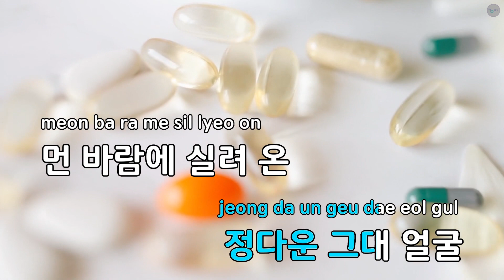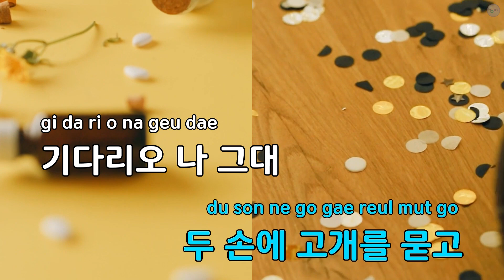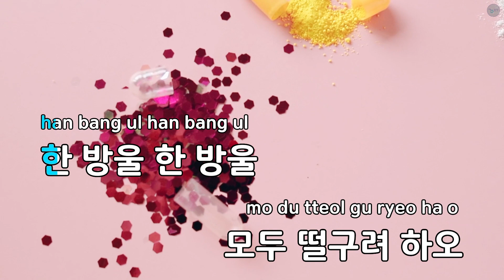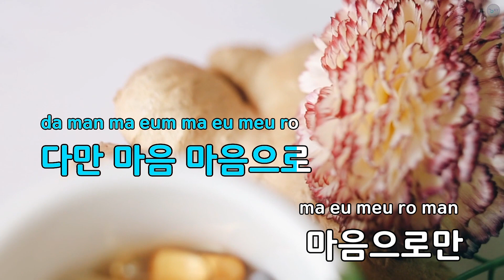다만 마음으로만 (드라마"연인") - 카이(Kai) (KY.29813) / KY KARAOKE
★ 곡 정보 ★
번호 : 29813
제목 : 다만 마음으로만 (드라마"연인")
가수 : 카이(Kai)
작사가 : 김수한
작곡가 : 김수한,조란

Copyrightⓒkeumyoung